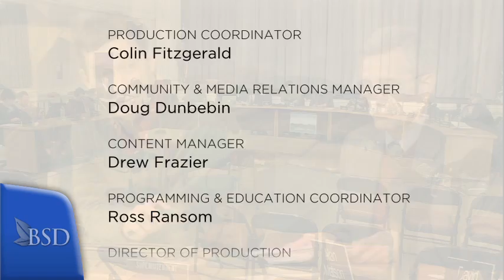Burlington School Board Meeting: January 13, 2015